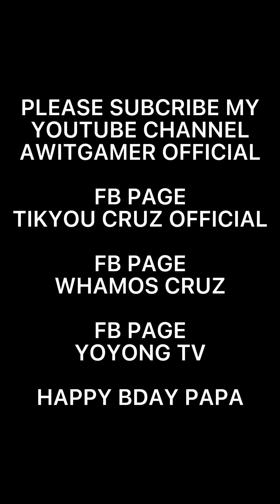MAHAL NA MAHAL KA NAMEN PAPA AYAN PARA SAYO